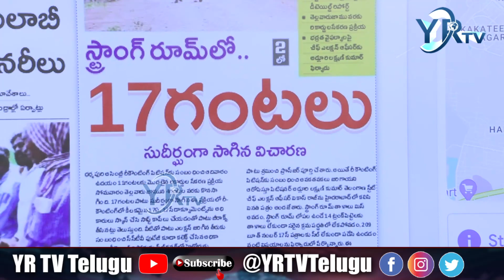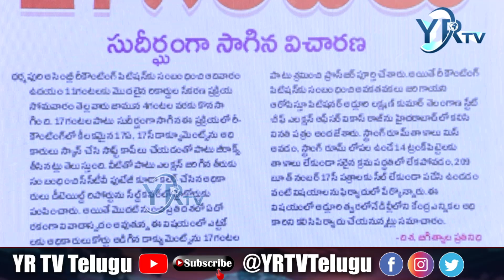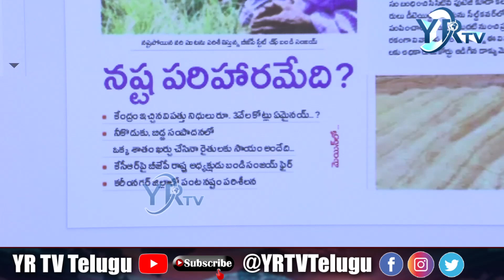స్ట్రాంగ్ రూమ్ లో..17 గంటలు సుదీర్ఘంగా సాగిన విచారణ.| YR TV Telugu